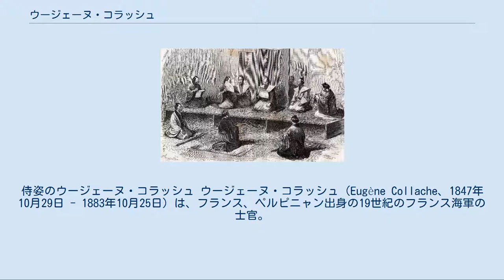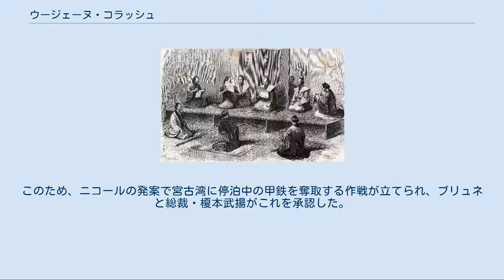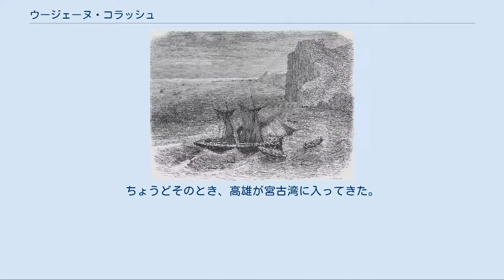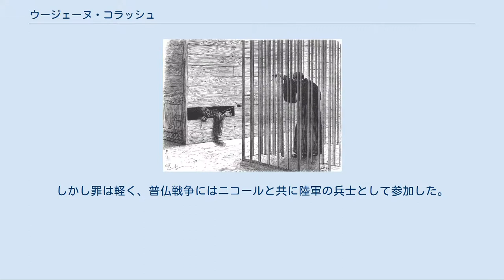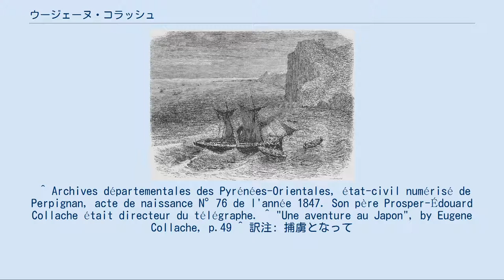ウージェーヌ・コラッシュ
ピレネー＝オリアンタル県出身の人物
侍姿のウージェーヌ・コラッシュ ウージェーヌ・コラッシュ（Eugène Collache、1847年10月29日 - 1883年10月25日）は、フランス、ペルピニャン出身の19世紀のフランス海軍の士官。
フランス東洋艦隊のミネルヴァに士官候補生として乗艦していたが、横浜停泊中に友人のアンリ・ニコールと共に脱走してジュール・ブリュネに合流し、戊辰戦争を幕府側に立って戦った。
 弘前藩の家老と対面するコラッシュ 1868年11月29日（明治元年10月16日）、コラッシュとニコールは、スイス人実業家がチャーターした民間船ソフィー・エレネに乗り、横浜を離れた。
2人のフランス人は、まず仙台藩領の鮫浦湾に到着し、そこで新政府軍が既に奥羽越列藩同盟の諸藩を制圧しており、旧幕府軍は北海道に脱出していることを知った（1868年11月15日（10月2日）に蝦夷共和国が設立されている）。
2人はさらに北に向かい、弘前藩では暖かく迎えられたが、ちょうど入港してきた米国船の乗員から2人に対する逮捕命令が出ていることを聞いた。
そこで彼らはこの米国船に乗り、北海道へと渡った。
1868年から1869年にかけての冬の間、コラッシュは箱館を取り巻く火山の稜線に防御線を敷くことに従事した。
この間、ニコルは海軍を組織していた。
 詳細は「宮古湾海戦」を参照 蝦夷共和国は幕府海軍の主力艦を率いており、海軍力では新政府軍を上回っていた。
しかし最大の軍艦開陽丸を事故で失い、さらに新政府軍が装甲艦甲鉄を入手したため、後に力関係は逆転している。
このため、ニコールの発案で宮古湾に停泊中の甲鉄を奪取する作戦が立てられ、ブリュネと総裁・榎本武揚がこれを承認した。
 コラッシュは古川節蔵が艦長を務める高雄に乗艦した。
海軍奉行荒井郁之助が、旗艦回天（甲賀源吾艦長）で指揮を取り、蟠竜（松岡磐吉艦長）を加えた3隻が作戦に投入された。
回天にはニコールが乗り組み、また蟠竜には元フランス海軍のクラトーが乗り込んだ。
1869年5月2日（明治2年3月21日）箱館出航、艦隊は悪天候に遭遇し、高雄は機関故障、蟠竜ははぐれてしまった。
結局蟠竜は作戦には参加できず、箱館へと戻った。
 座礁した高雄 5月6日（3月25日）、回天は米国国旗を掲げて宮古湾に侵入した。
機関故障の高雄は3ノット以上の速力が出せなかったため、回天が先行した。
回天は甲鉄に接近し、米国国旗の代わりにすぐさま幕府海軍の日章旗を掲げて接舷すると、先発隊が甲鉄の甲板に飛び降り、斬り込んでいった。
しかし、甲鉄はガトリング砲などで反撃、ニコールも負傷した。
さらに周囲にいた新政府軍艦船も次第に戦闘態勢が整い、回天は敵艦に包囲されて集中砲撃を浴びるに至る。
甲賀源吾は戦死。
形勢不利と見た荒井郁之助が作戦中止を決め、自ら舵を握って甲鉄から船体を離し、回天は宮古湾を離脱した。
ちょうどそのとき、高雄が宮古湾に入ってきた。
速度の出ない高雄は新政府艦隊から逃げ切れず、そのまま座礁した。
 江戸で入牢したコラッシュ 江戸でのコラッシュの裁判 高雄の乗組員は上陸し山に逃れようとしたが、コラッシュも含め数日後に新政府軍に投降した。
コラッシュは江戸に護送されそこで投獄され、裁判の結果死刑を言い渡されたが、後に釈放されている。
その後箱館戦争に参加したブリュネらフランス軍事顧問団の脱走兵らと共に、横浜でフランスのフリゲートに乗せられ、日本から追放された。
 この冒険の間コラッシュは、和服を着用していた。
日本の侍たちの何人かが洋式の軍服を着用していたのとは対照的であった。
 フランスに帰国後、コラッシュは脱走兵としてフランス海軍を退官させられた。
しかし罪は軽く、普仏戦争にはニコールと共に陸軍の兵士として参加した。
 1874年に「日本での冒険 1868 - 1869」("Une aventure au Japon 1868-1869")を出版した。
 ^ Archives départementales des Pyrénées-Orientales, état-civil numérisé de Perpignan, acte de naissance N°76 de l'année 1847. Son père Prosper-Édouard Collache était directeur du télégraphe. ^ ...